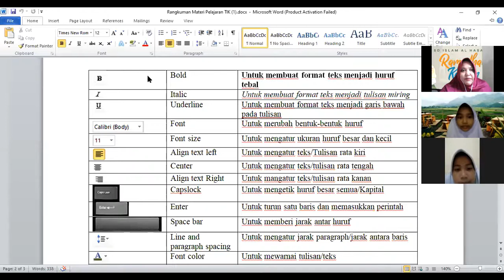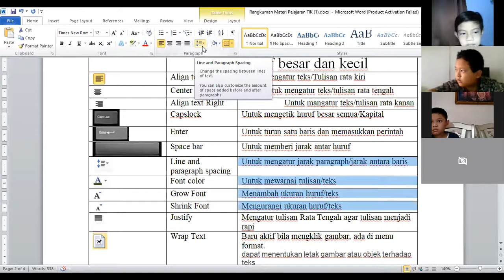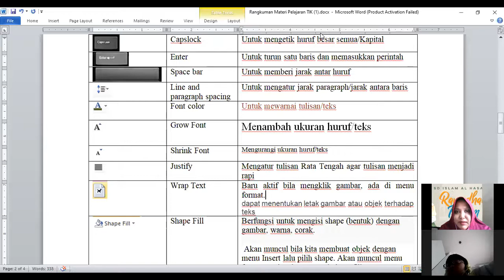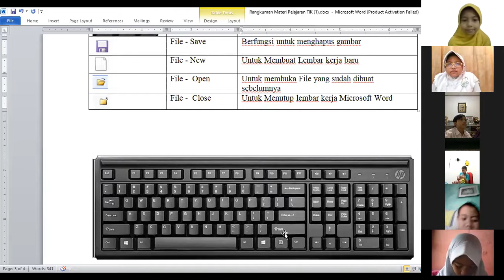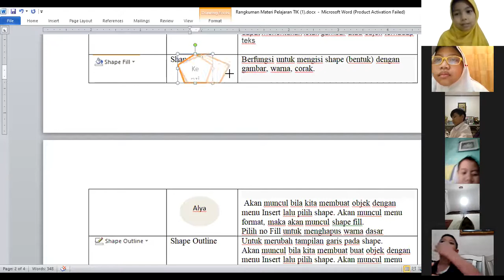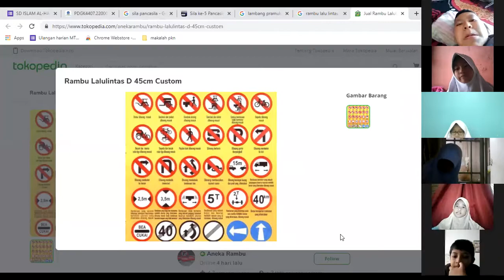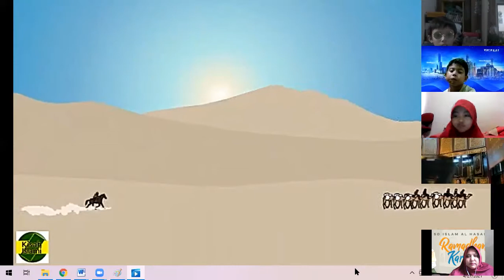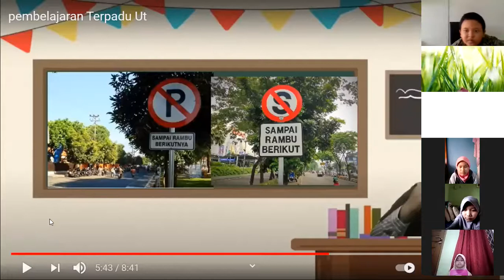zoom ms word dan pancasila